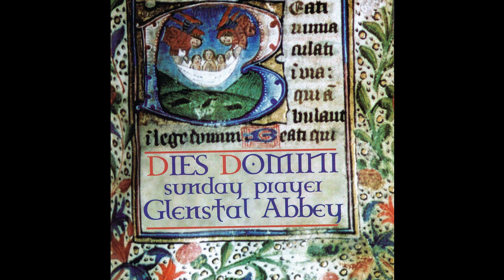The Monks of Glenstal Abbey - Introductory Verse [Audio Stream]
Taken from the album: Dies Domini - Sunday Prayer At Glenstal Abbey iTunes Spotify Amazon Writer: Monks of Glenstal Abbey /// Publisher: Monks of Glenstal Abbey